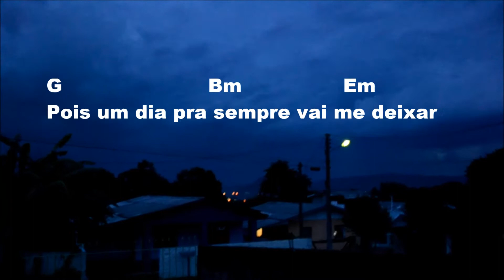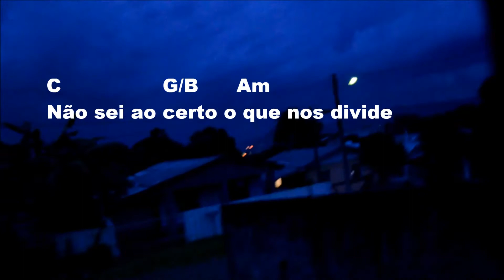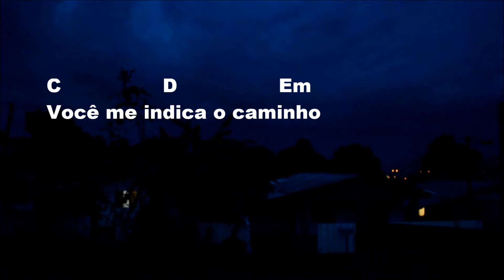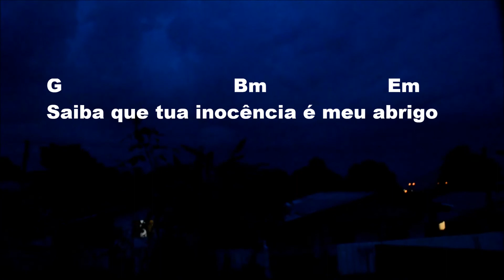"Meu Abrigo"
Violões Marcos Pasini.
Voz Detoni Jr.